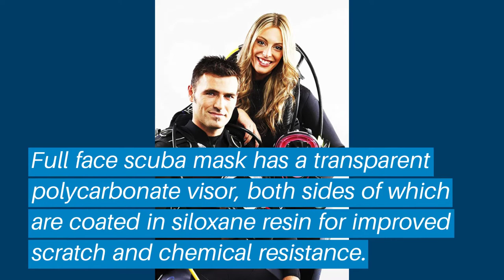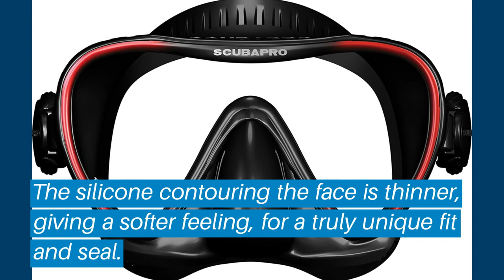Top 5 Best Scuba Masks: Best Scuba Masks Reviews | Top Best Scuba Masks (Buying Guide)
✅ Are you Thinking to purchase the best Best Scuba Masks? This video will help exactly which are the best budget Best Scuba Masks on the market today.

⬇️Click to Show More⬇️

Ocean Reef Neptune
TUSA Imprex 3D Hyperdry
Mares X-Vision Ultra
TUSA M1001
ScubaPro Synergy 2

Don’t miss this in-depth review of the best Best Scuba Maskss for the money, and enjoy your first or new Best Scuba Maskss buying.